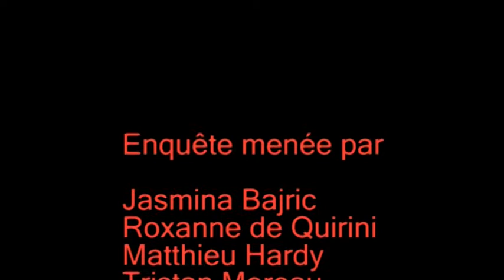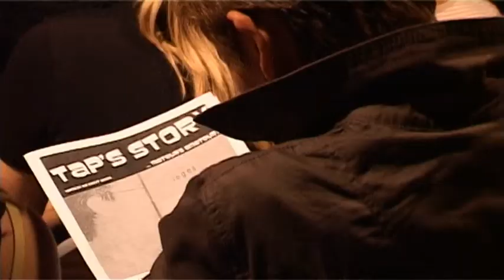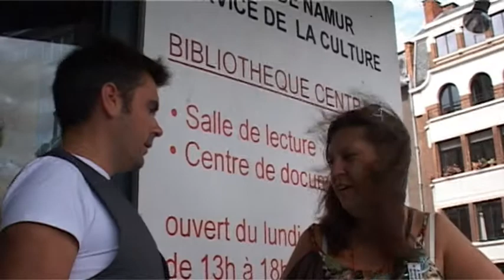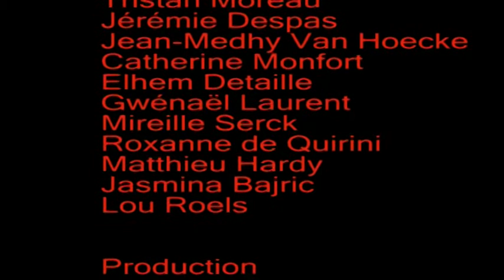Reportage journalistique au VIIIe Festival international de Théâtre d'Amateurs - Août 2011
Reportage journalistique dans le cadre du 8° Festival International de Théâtre d'Amateurs organisé à Namur du 24 au 28 août 2011.  Qui dit festival dit ... journal ! Véritable lien entre les festivaliers, le public et les organisateurs, il est un beau reflet de la vie foisonnante d'un festival.
Ce stage propose de créer un journal en utilisant comme support les spectacles belges et étrangers mais aussi les animations et rencontres proposées durant les cinq jours. Grâce aux diverses techniques journalistiques (interview en face à face et téléphonique, micro-trottoir, prise de vue photo et vidéo, rédaction d'articles, recherche documentaire, mise en page, impression, etc.), les stagiaires seront amenés à s'initier au métier de journaliste au détour d'un voyage artistique. Réalisé dans un contexte ludique, le journal sera distribué tous les jours.

Accessible à partir de 16 ans, ce stage offre un encadrement par des formateurs en journalisme, en graphisme et en réalisation photo-vidéo.  Du mardi 23 au dimanche 28 août 2011.
Renseignement auprès du Tap's  Tap's (Théâtre d'Amateurs de la Province de Namur) - Avenue Reine Astrid, 22 A  à 5000 NAMUR - Tél.